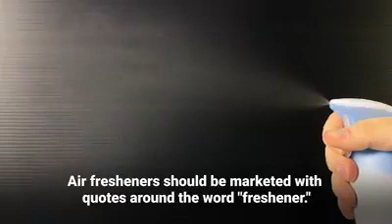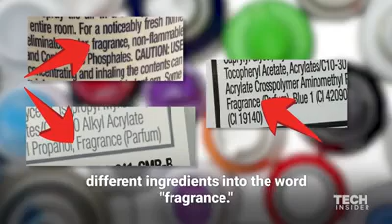使用空气清新剂的坏处